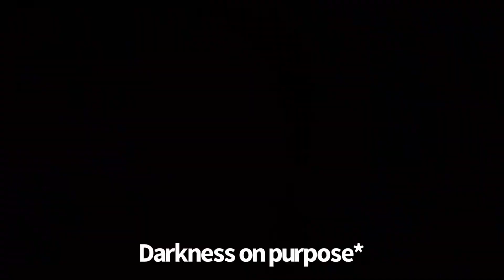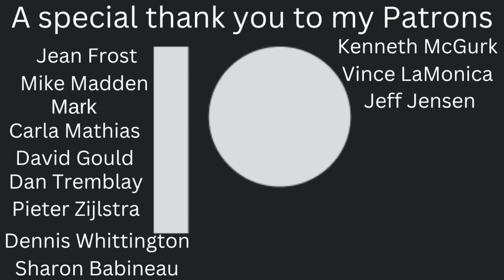The hiker you don’t want to be